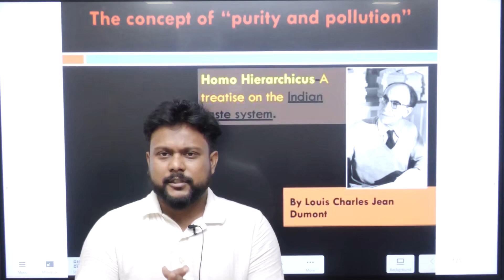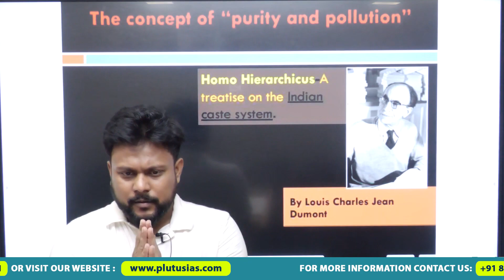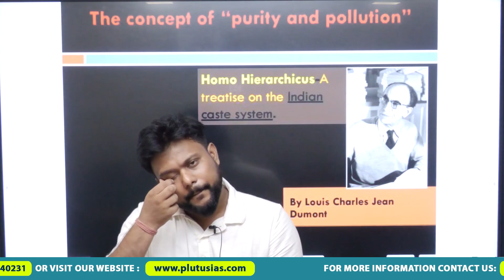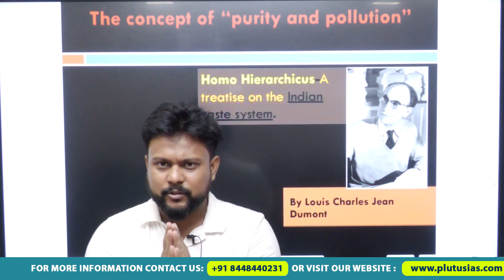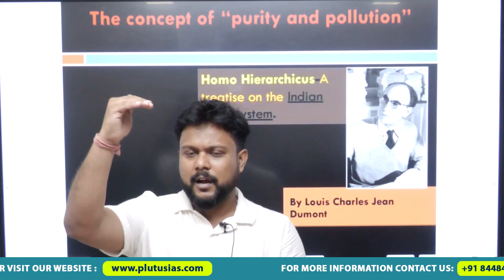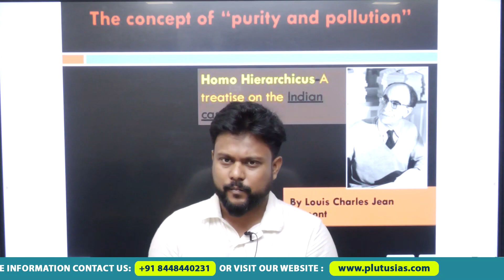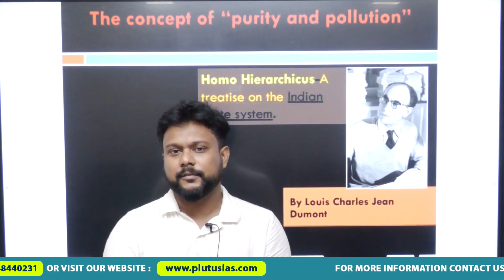CONCEPT OF PURITY & POLLUTION CASTE SYSTEM, LECTURE BY LOUIS CHARLES JEAN DUMONT, SOCIOLOGY FOR UPSC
"Purity and Pollution: Exploring the Dichotomy" delves into humanity's perception of purity and pollution across cultures and history. Discover how these concepts shape rituals, taboos, and societal norms. Uncover surprising connections between environmental concerns and spiritual beliefs. Join us for a fascinating journey that challenges your understanding of the world's complex value systems. Expand your horizons with this captivating exploration of purity and pollution.

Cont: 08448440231